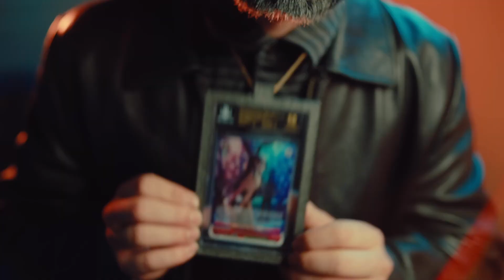Creepy Nuts - Bling Bang Bang Born (ChaR1ot33r Remix) | Mashle S2 [HD]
My techno/psytech remix of Creepy Nuts' "Bling-Bang-Bang-Born", the opening theme to "Mashle: Magic and Muscles" season 2

Song: Bling-Bang-Bang-Born
Artist: Creep Nuts
Originally produced by: DJ Matsunaga
Lyrics: R-Shitei
Remixed by: ChaR1ot33r

Featuring video content from:
The Anime Men (@TheAnimeMen)
MoistCr1tikal (@penguinz0)
GeeYuuSan (@geeyuusan)
Fly-N (@flynwotagei)

"Booze Party Vol. 5: Get EXTRA Iced Edition" coming out this December

Keywords for reach (ignore these):
mashle
muscles and magic
magic and muscles
magic & muscles
muscles & magic
magic
muscles
mage
anime
otaku
shikanoko nokonoko koshitantan
my deer friend nokotan
nokotan dance
koshitan dance
shikanoko dance
shika
bling
bang
boom
born
bling-bang-bang-born
bling bang bang born
creepy nuts
j pop
techno
psytech
psytrance
edm
jdm
japanese dance music
charlie
moist
moistcr1tikal
moist critical
penguinz0
the anime man
the anime men
anime men
shounen
one piece
anime man
the anime man
akidearest
bird keeper tobey
roronoa zoro
zoro
shylily
gangnam style
harlem shake
collab video
collab music video
bling bang bang born remix
remix
dj remix
techno remix
psytrance remix
psytech remix
dance music
psy
gojo satoru
luffy
sanji